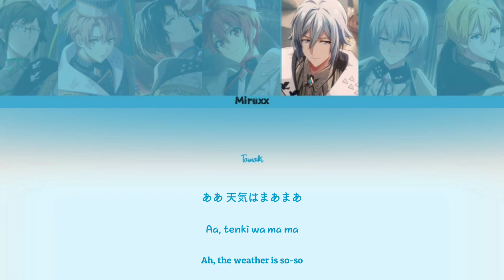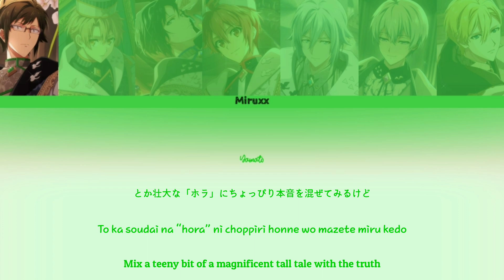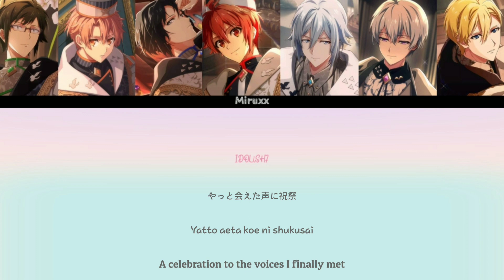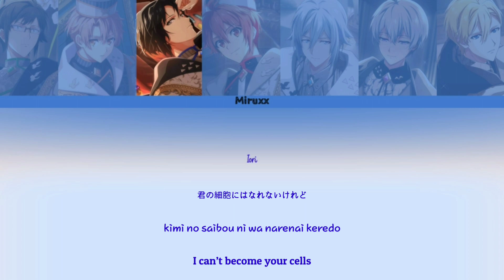HELLO CALLiNG - IDOLiSH7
* I ONLY DID THE EDITING OF THIS VIDEO. NONE OF THESE ARE MINE *